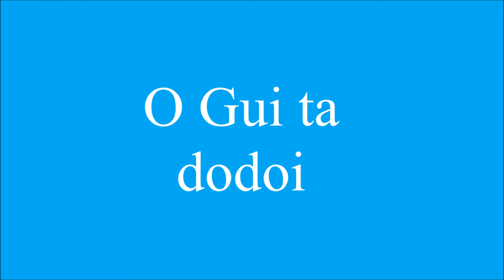Meu Bebe Reborn esta doente - Gabi Reborn